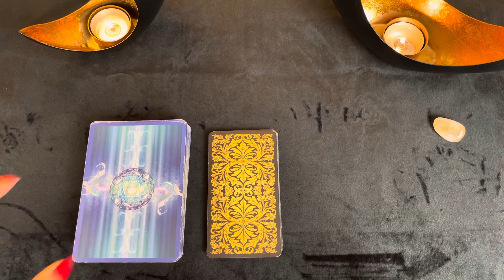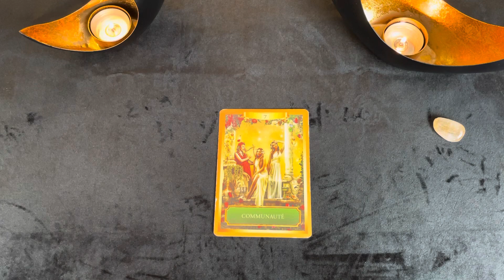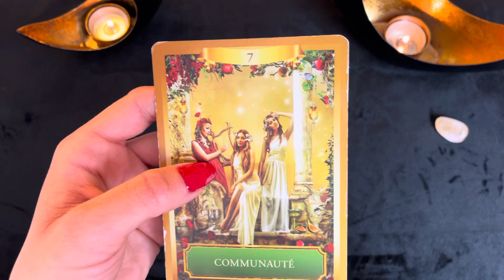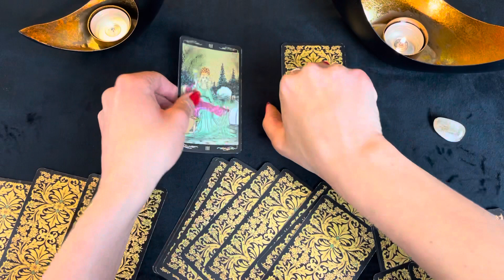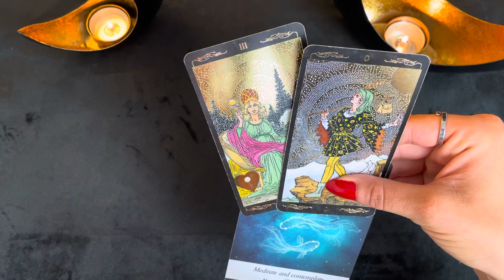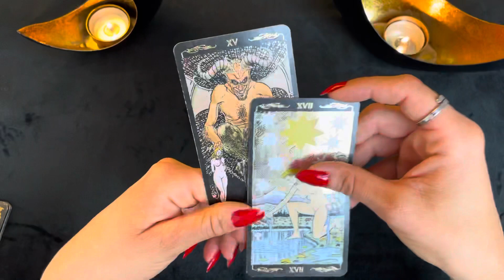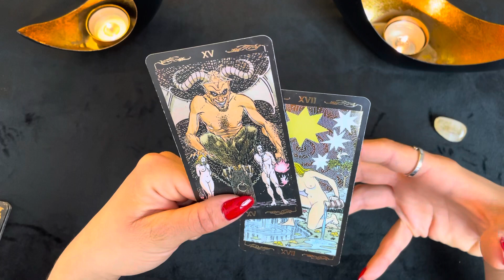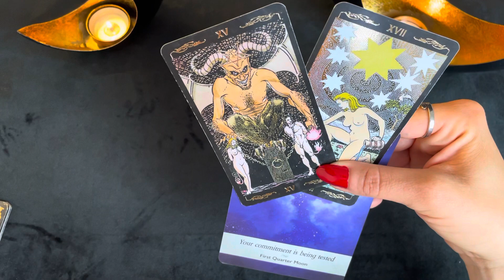♏️ SCORPION : Hebdo 31 MAI - 6 JUIN 2021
Bienvenue sur ma chaîne ! ❤️ Je suis Alyne, Medium Intuitive et Tarologue.

👉 Que vous réserve l’année 2021 ?

Merci à tous pour vos likes, vos commentaires et vos partages ! ❤️🙏